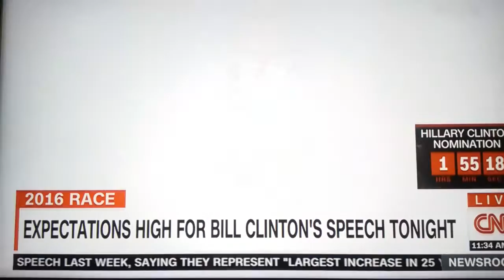President Bill Clinton's Speech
Democrats Convention